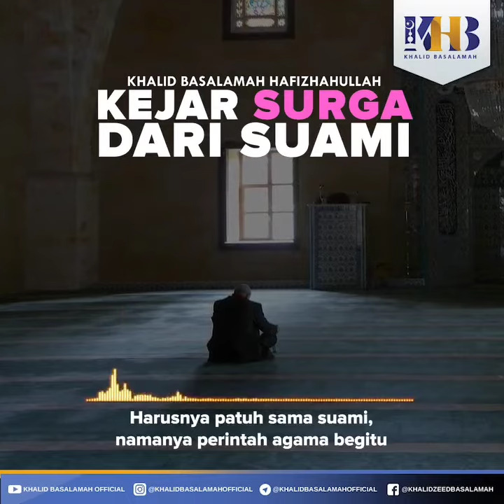KEJAR SURGA DARI SUAMI